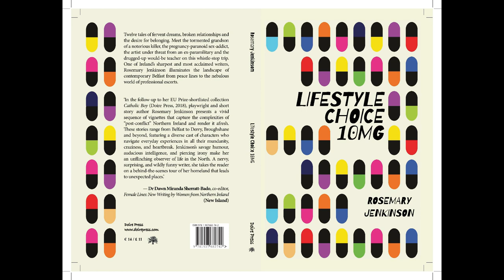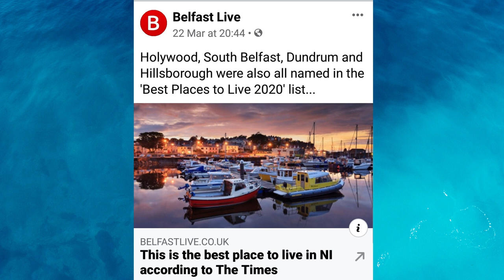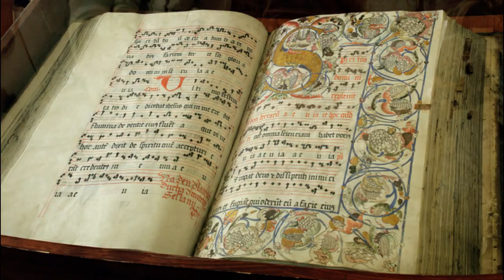Rosemary Jenkinson on The Big Show on NvTV, Belfast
Shortlisted for the EU Prize for Literature, Rosemary Jenkinson reads from her new short story collection, 'Lifestyle Choice 10mg', available